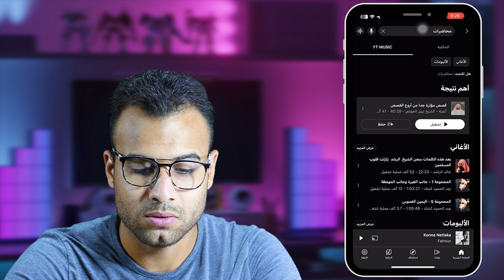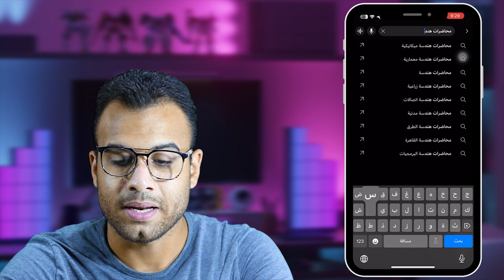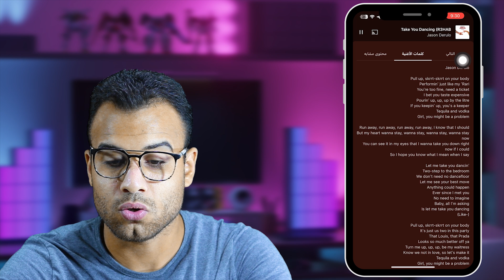تشغيل اليوتيوب في الخلفية مع غلق الشاشة بكل سهولة (للأندرويد و iOS)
طريقة تشغيل اليوتيوب في الخلفية بكل سهوله لكل الهواتف مع غلق الشاشة بكل سهولة (للأندرويد و iOS) في هذا الفيديو، تشغيل اليوتيوب في الخلفية مع غلق الشاشة بقى أسهل مما تتخيل سواء كنت على أندرويد أو iOS تقدر كمان تستمتع بمحتوى اليوتيوب المفضل ليك من غير ما تفضل فاتح الشاشة أو تستهلك بطارية التليفون.

0:05 تشغيل اليوتيوب في الخلفية
1:21 كيف اشغل مقطع يوتيوب واطلع
2:00 كيف اشغل مقطع يوتيوب في الخلفيه للايفون
3:27 تشغيل اليوتيوب في الخلفية لكل الهواتف

الكلمات الدلالية:
إزاي تشغل يوتيوب في الخلفية سواء كنت عايز تسمع أغاني، بودكاست، أو حتى أي فيديو تعليمي وأنت بتعمل حاجة تانية على الموبايل أو لما الشاشة مقفولة مع شرح مفصل وخطوات سهلة، هتعرف ازاي تستمتع بأي فيديو أو أغنية من غير ما تقفل التطبيق او تفصل الاغنية.

تشغيل فيديو اليوتيوب في الخلفية لو عاوز عايز تسمع قرآن او أغاني يوتيوب وأنت بتشتغل أو بتلعب وانت طافي الشاشة تعرف الطريقة اللي هتغير تجربتك مع اليوتيوب تماماً وتوفر عليك مجهود وبطارية بأسهل طريقة تشغيل اغنية او فيديو يوتيوب في الخلفية على الموبايل.